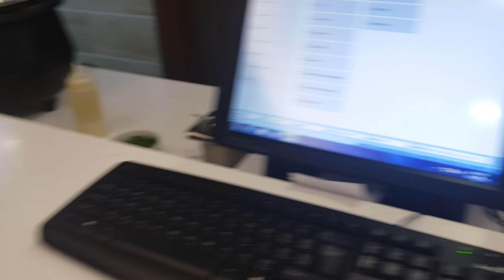Restaurants in Bahrain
Lebanese Restaurant Bahrain المطعم اللبناني البحرين